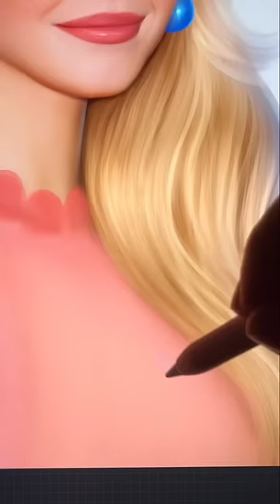Realistic version Princess Peach 🍑